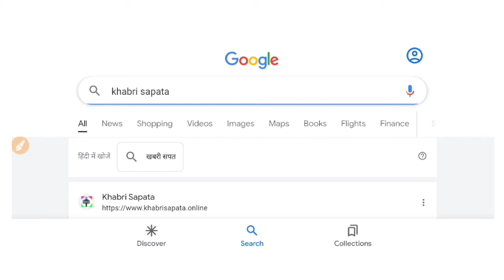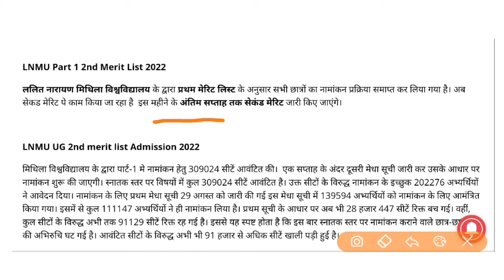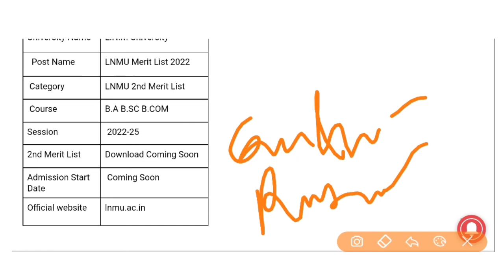LNMU Part 1 2nd merit list 2022 / LNMU 2nd merit list date 2022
tage
lnmu university
mithila university
lnmu admission
lnmu part 1 admission 2020
ddelnmu
lnmu